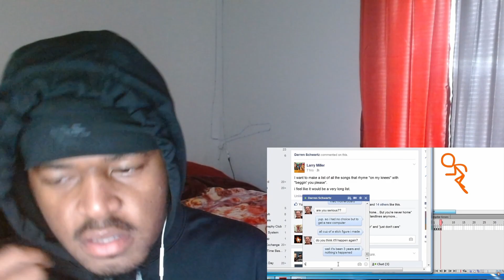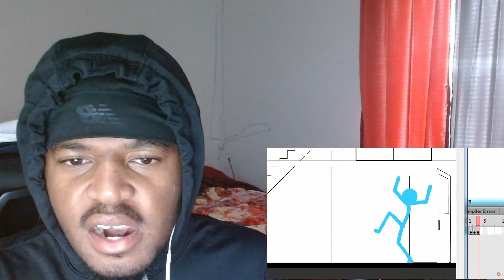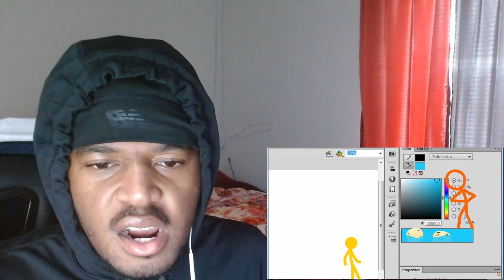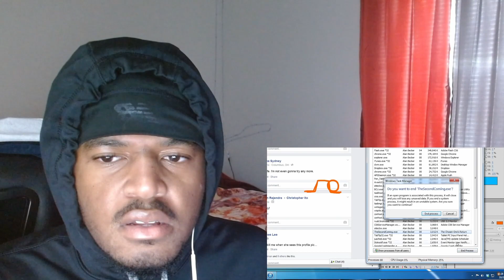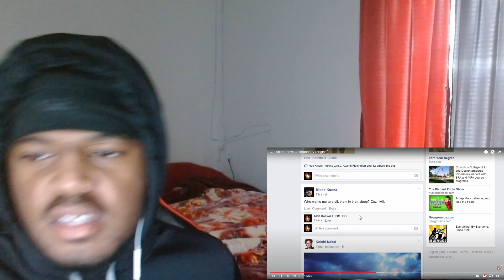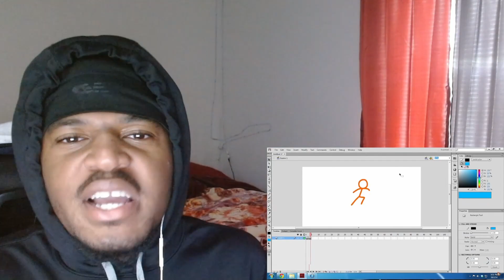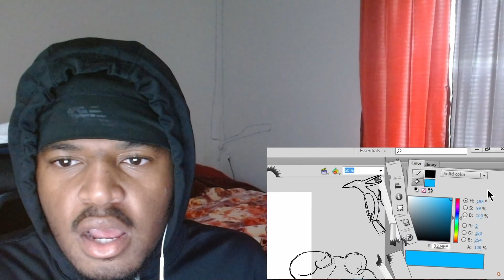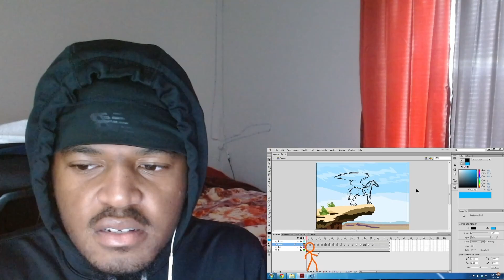Alan Becker Animator vs. Animation IV (original) REACTION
Alan Becker Animator vs. Animation IV